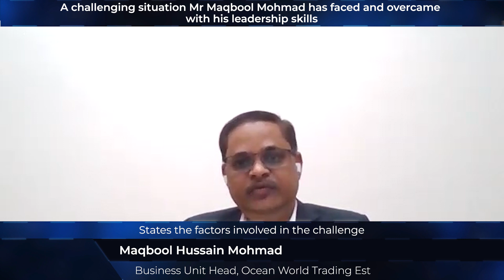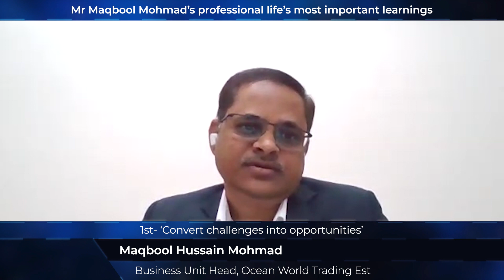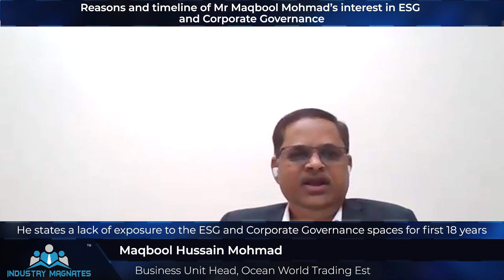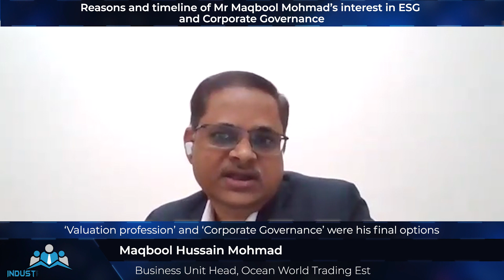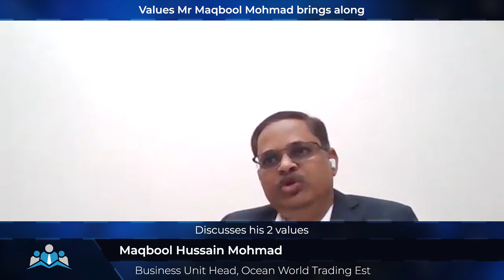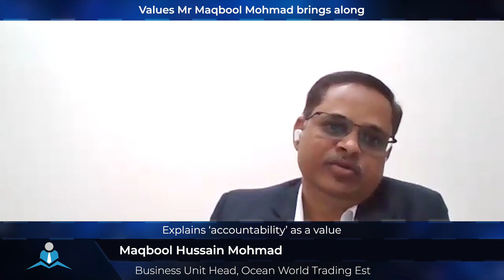Esteemed Industry Magnates Interview with Maqbool Hussain M. BU Head - Ocean World Trading Est.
Esteemed "Industry Magnates" Interview with Maqbool Hussain M. BU Head - Ocean World Trading Est., with FaceTime with Leaders - A WDC Initiative

We are honored to premiere the "Industry Magnates" with Maqbool Hussain M. watch him share leadership philosophy, ideas and best practices that helped him grow in his professional and personal life.

Brief about Maqbool Hussain M.:
He is a senior professional with a remarkable career spanning over two and a half decades, marked by a meticulous eye for detail, a unique aptitude for adaptation and learning and cross-functional expertise. His journey from a Sales and Application Engineer to a Business Unit Head with proficiency in key areas such as sales management, business development, negotiation, team management, inventory management, direct selling and marketing has been a testament to his skills and commitment. His extensive experience includes a pivotal role as the Country Manager for Sales at Services Technologies Est in Saudi Arabia and Bahrain, where he has not only identified customer needs but also conceptualised solutions and managed projects from inception to financial closure. Currently serving as the Business Unit Head for Ocean World Trading Est in KSA, Bahrain, Kuwait and Qatar, he is responsible for the P&L, Balance Sheet and general management of the business.

Watch his Exclusive Interview where Maqbool Hussain M. share his views on:
*A brief overview of his professional journey
*Challenging situation he has faced and overcame with his leadership skills
*Professional life’s most important learnings
*Timeline and reasons for interest in ESG and Corporate Governance
*Values he brings to the table
*Remarkable technology-led changes he has observed and foresees in his field
*Thoughts about the initiative by WDC